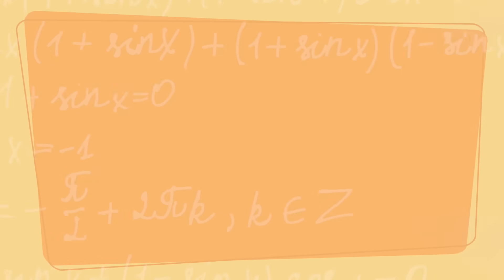Ура КАНИКУЛЫ! Последний день в школе VS Старший брат!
Наш старший брат очень строгий и не разрешает пропускать школу. Но в этом видео мы придумали 11 способов, как не пойти в школу в последний день перед летними каникулами! Какие способы действуют, а какие нет?